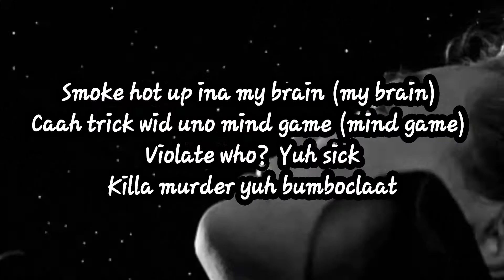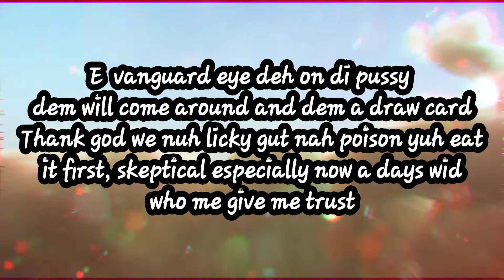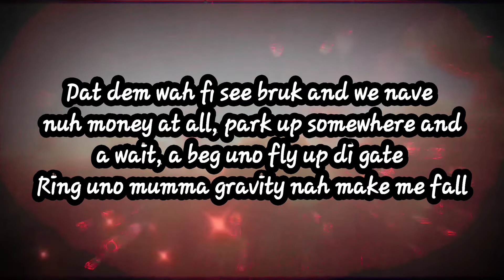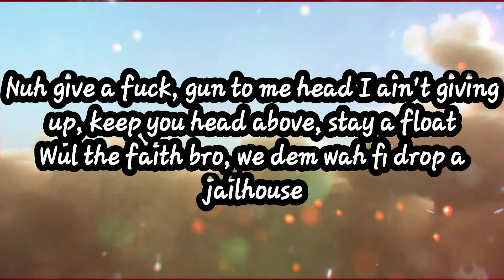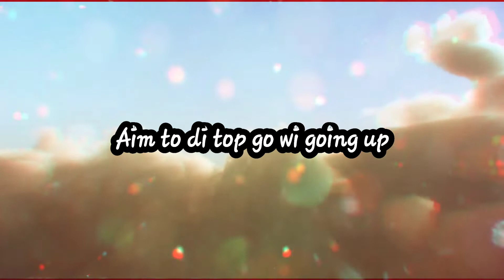Alkaline- Payroll (lyrics)